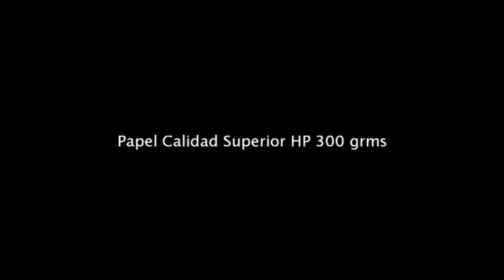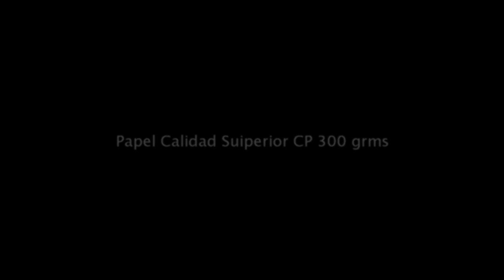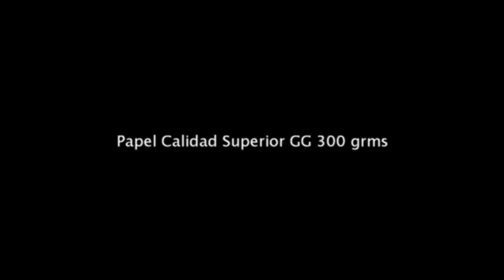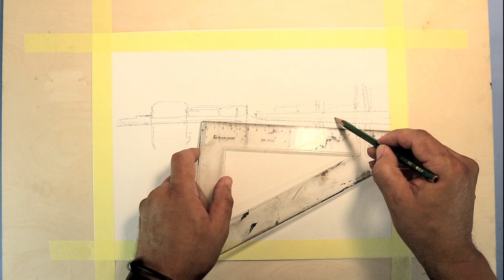Artemiranda & Mendo.Cata de papel de acuarela (Parte 2)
El artista Mendo cata a ciegas un papel en diferentes presentaciones